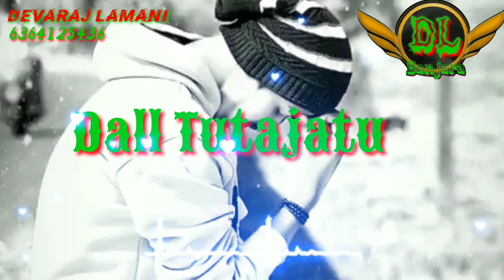RC_MJ || Lamani song || DL Banjara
🔹DL Banjara YouTube channel

🔹 This video for educational purposes only copyright disclaimer under section 107 of the Copyright act 1976 allowance is made for fair use for purposes such as critircism  Comment news  reporting teaching scholarship and research fair   use is a use permitted by copyright statute that might otherwise be infringing non frofit educational or personala use tips the balance ni Faber of fair use

Mjps Banjara